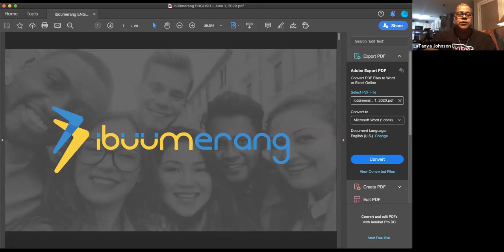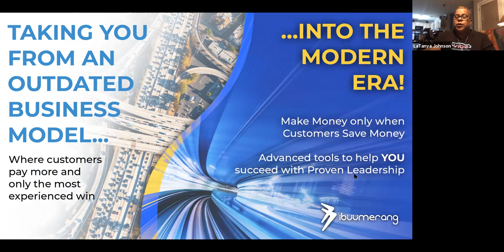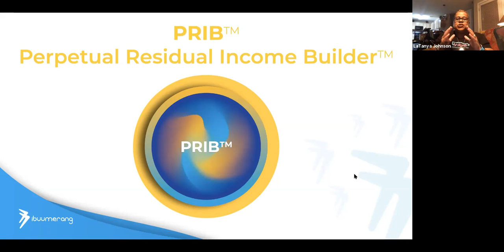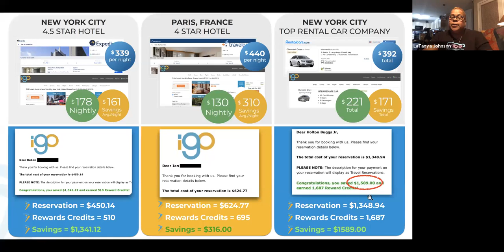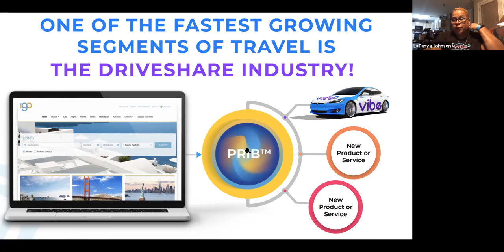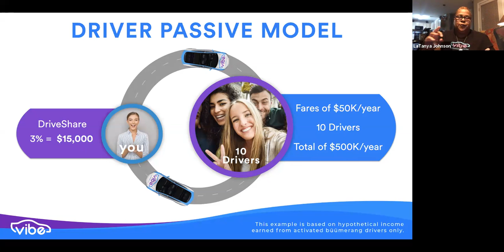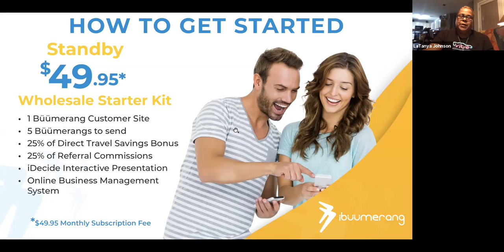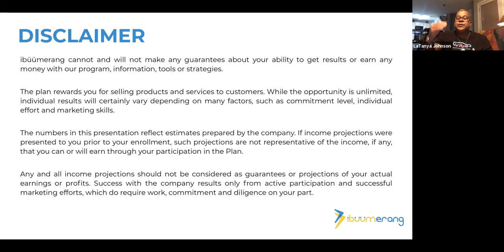Ibuumerang presentation 7-24-20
Opportunity Presentation